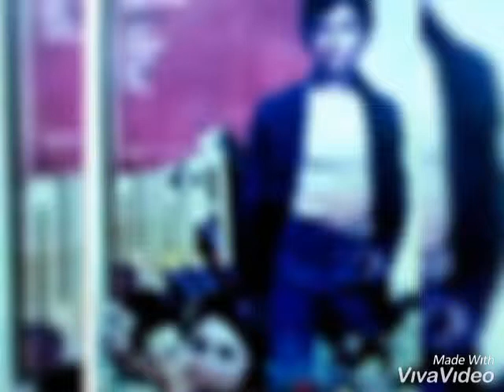လူ ဇော်.......(ဆို..ကို မင်း နောင် )